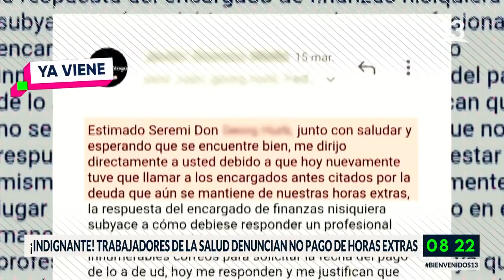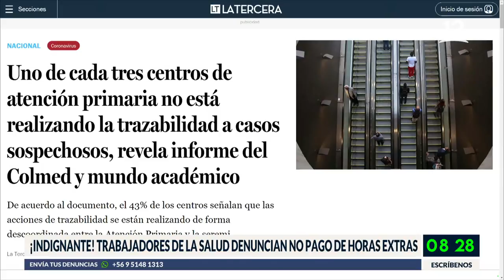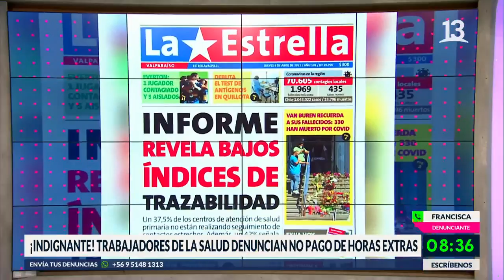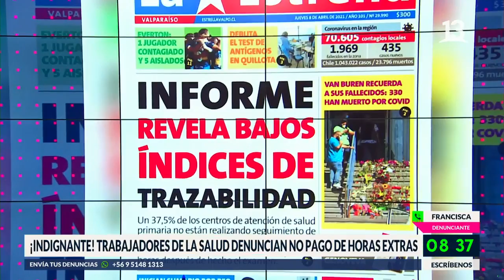Trabajadores de la salud acusan no pago de horas extras. Bienvenidos, 2021.